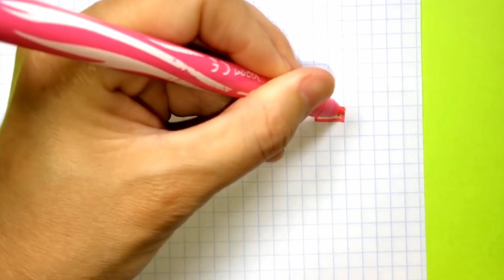How to Draw a Flamingo by Cells ♥ ART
In this video, you can learn: How to Draw a Flamingo by Cells ♥ ART

እንዴት እንደሚሳል
كيف ترسم
Ինչպես նկարել
necə çəkmək
nola marraztu
কিভাবে আকে
як маляваць
kako crtati
как да рисувам
ಹೇಗೆ ಸೆಳೆಯುವುದು
com dibuixar
сурет салу
sa unsa nga paagi aron sa pagkalos
mmene kudzatunga
如何画
如何畫
nzira yekukwevera
කොහොමද අඳින්නේ
그리는 방법
kako nacrtati
çawa bikujin
hvordan man tegner
ako kresliť
kako narisati
Kiel desegni
kuidas joonistada
Paano Gumuhit
kuinka piirtää
como deseñar
sut i dynnu
როგორ დავხატოთ
איך לצייר
hogyan rajzolj
esi ise
ווי צו ציען
cara menggambar
描く方法
cara nggambar
របៀបគូរ
ວິທີການແຕ້ມ
duci
kā zīmēt
kaip piešti
wéi zeechnen
како да црташ
എങ്ങനെ വരയ്ക്കണം
kif tfassal
me pehea ki te utu
कसे काढावे
хэрхэн зурах
څنګه رسم
چطوری طراحی کنیم
jak narysować
ਕਿਵੇਂ ਖਿੱਚਣਾ ਹੈ
кантип тартат
cum să atragă
как нарисовать
le auala e faalatalata
Како цртати
ho hohela joang
ڪئين ٺاهيو
வரைவது எப்படி
jak kreslit
ఎలా గీయాలి
nasıl çizilir
як намалювати
indlela yokudweba
indlela ukudweba